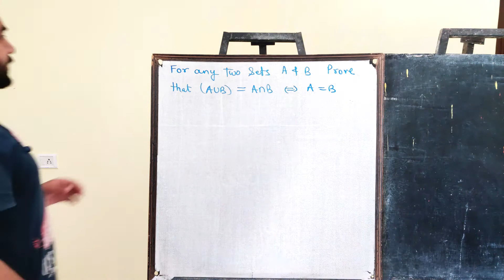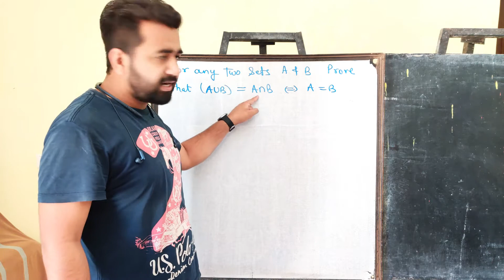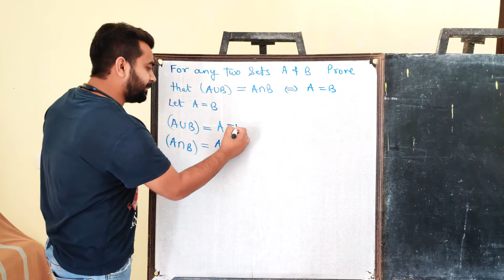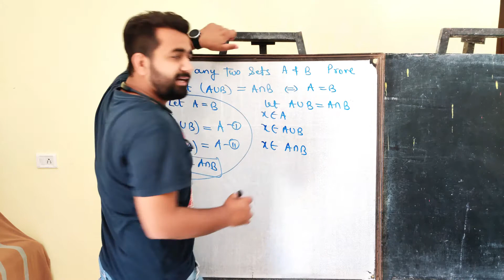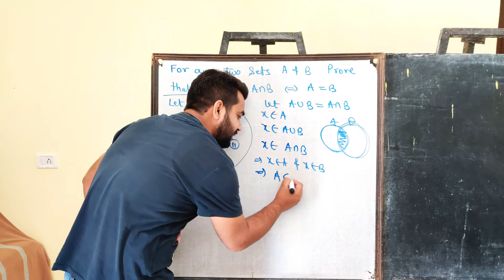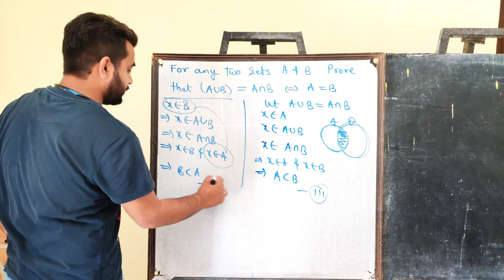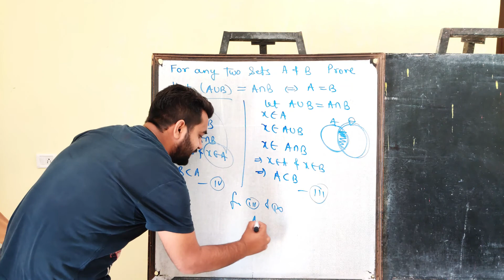CLASS XI 11 CHAPTER 01 SETS 1.30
Sets by Siddhu Sir | CHAPTER 01 SETS 1.30